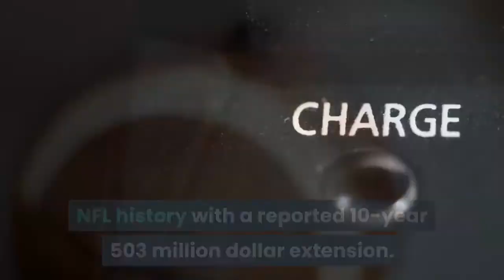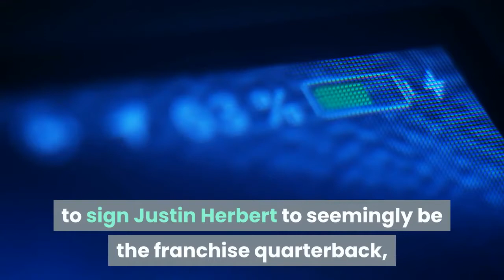Joey Bosa Becomes Highest Paid Defensive Player In NFL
Los Angeles Chargers (Photo by Peter G. Aiken/Getty Images)Joey Bosa of the Los Angeles Chargers has had his hard work paid off, as he received a big new contract from the franchise. NFL players have been making bank during this offseason. First, we saw Patrick Mahomes become the highest-paid player in NFL history with a reported 10-year 503 million dollar extension. Now the Los Angeles Chargers have reached deep into their pocketbooks and have made Joey Bosa the highest-paid defensive player in the entire NFL. While the numbers do not come close to the number that the Chiefs gave Mahomes, this contract makes Bosa the man with the biggest contract on the defensive side of the ball in all of the NFL. The contract is being reported as a 5-year 135 million dollar extension. It includes $78 million in guaranteed money. Only a couple of weeks before the Cleveland Browns made Myles Garrett the highest-paid defensive player with a contract extension of 5 years $125 million, however, in Garrett’s deal $100 million was guaranteed. There were mixed reactions from the fans on Twitter. They were upset that the Chargers gave this enormous deal to Bosa before giving star receiver Keenan Allen a contract extension. With the Chargers using their first-round pick in the 2020 NFL draft to sign Justin Herbert to seemingly be the franchise quarterback, it seems essential for the team to get his contract squared away as well before a potential holdout. It was reported that the Chargers’ hand was forced in this deal as if they were not to give Bosa an extension of his contract, he would have more than likely held out of training camp and possibly even into the beginning of the season. With him being such a crucial part of the defense and the Chargers as a whole, they deemed it a necessity to get him his money as soon as they could and before the market for him swells even higher than it already had. Just 24 hours before news of the contract broke, Chargers general manager Tom Telesco was asked about Bosa’s contract in which he declined to comment on it and said that he hopes Bosa will join the team and report at the start of training camp. Bosa is the first player in all of Charger’s history to sign a contract of 100 million. With the Chargers opening their pocketbooks to Bosa, it will be very interesting to see if they will do the same for Keenan Allen later in the offseason. However, with this signing, the Chargers have locked up one of if not the best edge rusher in the league for the next five years. Bosa was drafted to the Chargers with the third overall pick of the 2016 NFL draft and since he has stepped on the field he has made an immediate impact. In his rookie season, he totaled 10.5 sacks, 29 solo tackles, 12 assists tackles, 17 tackles for loss, and 21 quarterback hits. In this season, he was also named the Defensive Rookie of the Year.